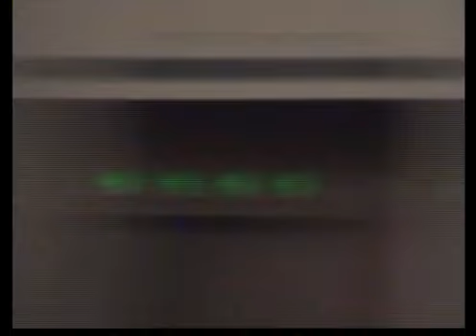The Truth About GMO's, Lecture at UCSB by Jeffrey Smith, 10-9-12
Lecture by bestselling author Jeffrey Smith about the dangers of genetically modified organisms (GMO's) in our food supply, and the efforts of corporations like Monsanto to hide the truth about the many problems with this new technology that hasn't been adequately tested.  Mr Smith talks about the independent research now coming out, including the effects of GMO's on lab animals and humans.